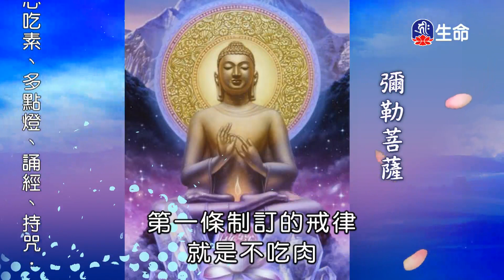家庭和諧與財富-3_海濤法師心靈講座_(lifetv_20201006_03:00)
海濤法師心靈講座_家庭和諧與財富。